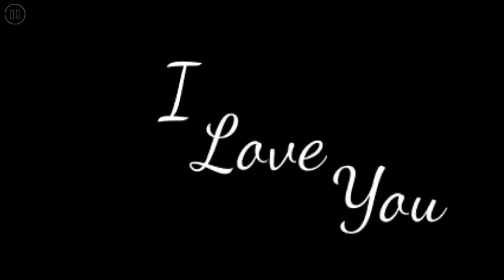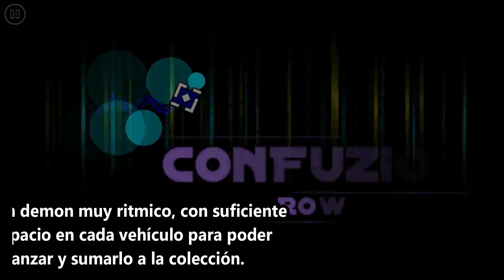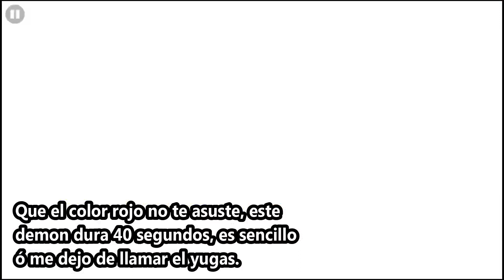TOP 10: EASY DEMONS | Geometry Dash - Yuuga GD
Hoy te comparto 10 Demons que considero más fáciles dentro del juego!

✔️ Tutoriales ✔️